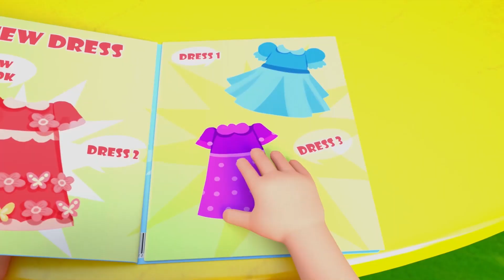Wheels On The Bus Animals | Sister Song | Nursery Rhymes & Kids Song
Оpen and shut
Оpen and shut

Mommy on the bus says “Shh, shh, shh!”

Daddy on the bus says “I love you!”